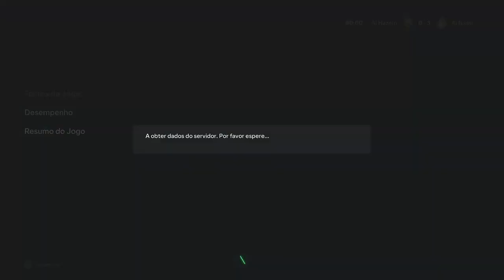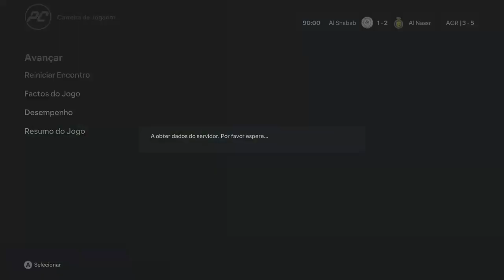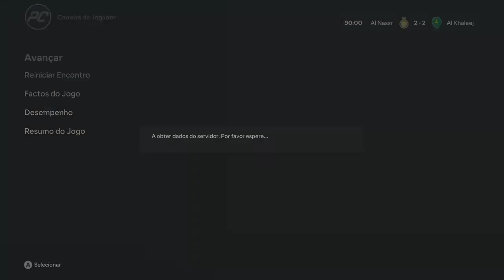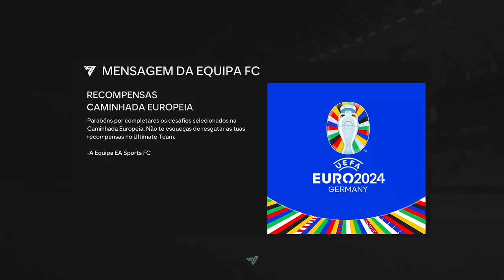CR7 Career • Al Nassr - EA SPORTS FC24 #5 Gameplay|||Live #2987|||XBOX ONE